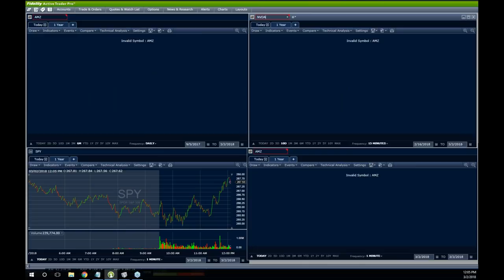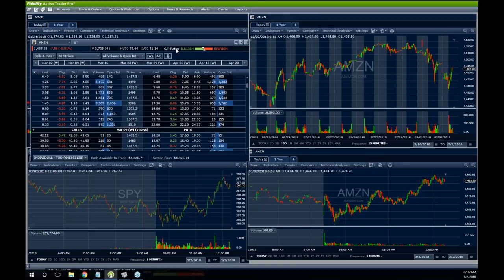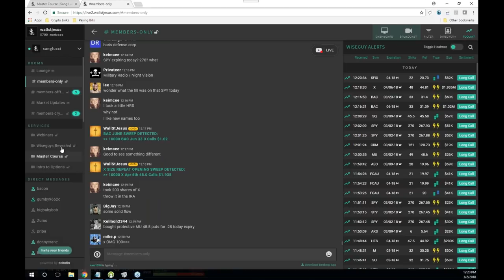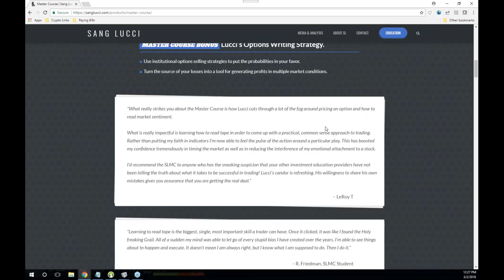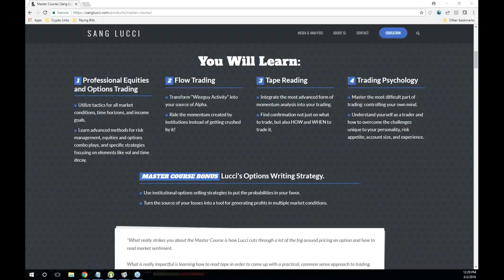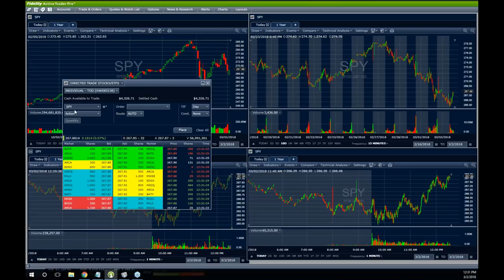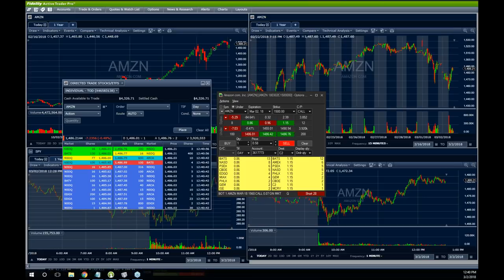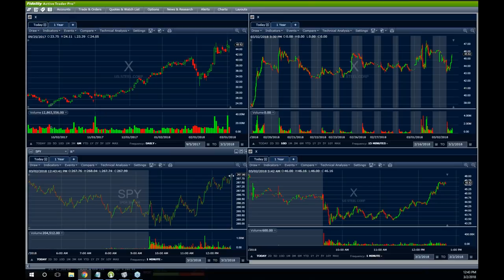It All Starts with the SPY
In today's webinar, Sang Lucci covers why the SPY plays such an important role in his trading, and why it's so dangerous to trade without understanding the power of this index. He uses recent moves in SNAP and AMZN to drive the points home and takes plenty of great questions from the audience.